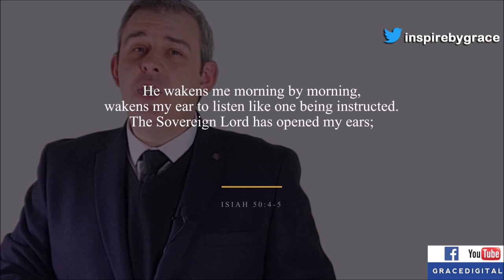The best time to seek God - (Start Your Day Christian Motivation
Title: The best time to seek God - Christian Motivation

TIMESTAMPS:

Know to whom you are speaking 00:45
Praise him. 01:08
Ask for God’s will. 01:34
Say what you need. 02:12
Ask for forgiveness. 02:38

►Speakers:
Paul toole